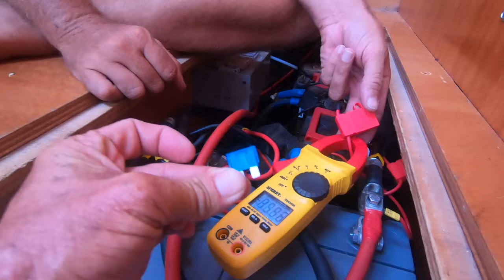26. I Sea Turtles & Solar I Sailing Freedom Family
Still having issues with our solar and electrical system we make our way to the larger Turkish port of Marmaris where we meet new cruising friends who help out and we get to swim with beautiful sea turtles.
We are the Whittakers. We are a Kiwi family who sold up and hopped off the hamster wheel to reconnect as a family, live a true and real life & explore the world by Sail Boat.

Video Intro & Outro theme music "On My Way"  and "Aotearoa" kindly supplied by Singer Songwriter
BEN THROP, Hawkes Bay, New Zealand

PLEASE consider showing us some support to help keep this adventure going